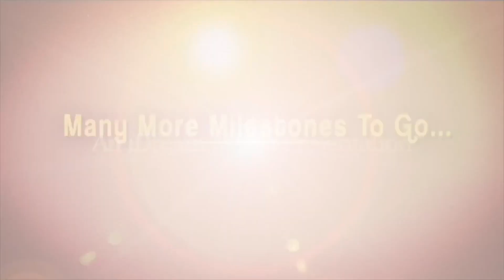నేను సినిమాలు చేయడం వాళ్ళకి ఇష్టం లేదు.. | Actress Hebah Patel About Her Sisters | iDreamMahbubnagar